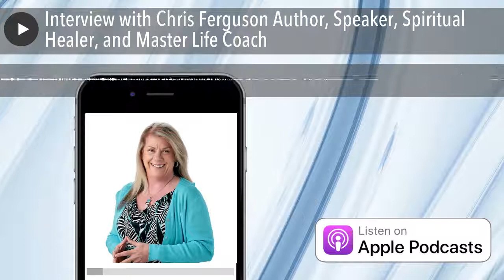Interview with Chris Ferguson Author, Speaker, Spiritual Healer, and Master Life Coach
Chris has been in the industry for over 30 years. Chris has dedicated her life to empowering individuals to become the best version of themselves. She has earned numerous awards and certifications over the course of her career. Her extensive years of service in Law Enforcement, lead to her become an advocate for women and youth empowerment. She has worked with several celebrities and professional athletes such as Muhammad Ali, Dan Marino, Dwayne Wade, and many more. Chris uses her intuitive abilities to guide people to their true potential.